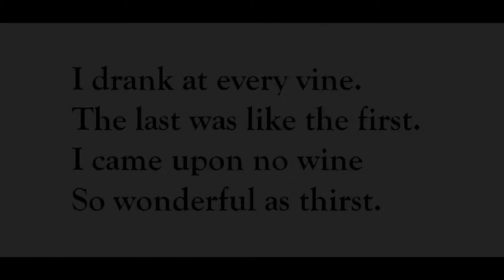"Feast," by Edna St. Vincent Millay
poem--from Collect Lyrics of Edna St.Vincent Millay (Harper Perennial). Millay: 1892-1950. Images from wikimedia commons. Image of feast from painting by Jacob Jordaens, c. 1638.